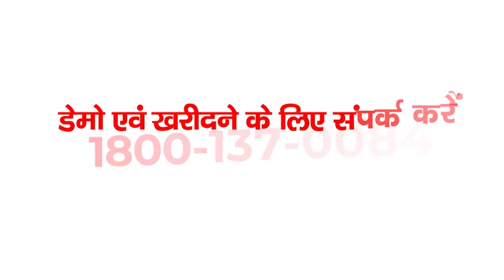agriculture farmer kisan agricultureproduct shorts superseeder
अब उत्तर प्रदेश की भूमि को बनाएगा खुशहाल
यह है एग्रीज़ोंन के रोटावेटर का कमाल
खरीद संबंधित जानकारी के लिए कॉल करें : 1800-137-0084